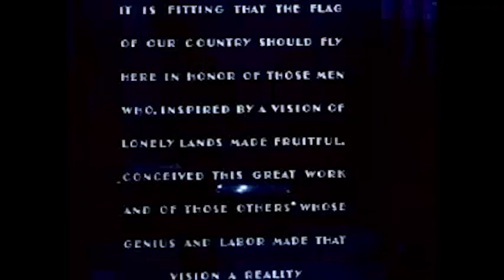ella+luisa // Happy Wanderers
Track 1/11 from our album Születé Snap

footage from a 1950 home movie "Saga of The Happy Wanderers"